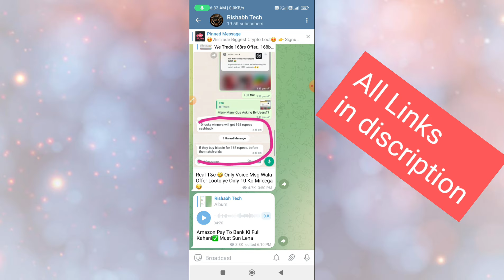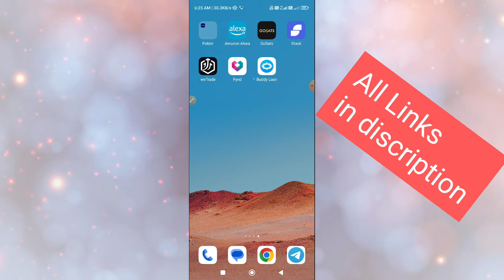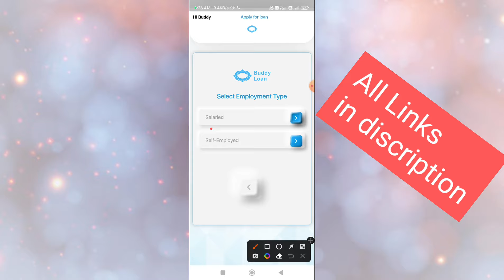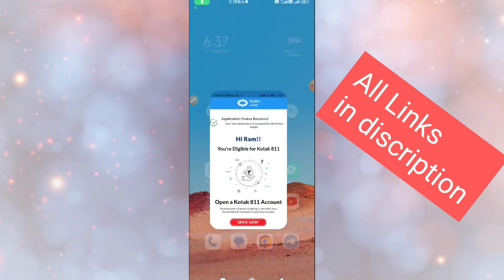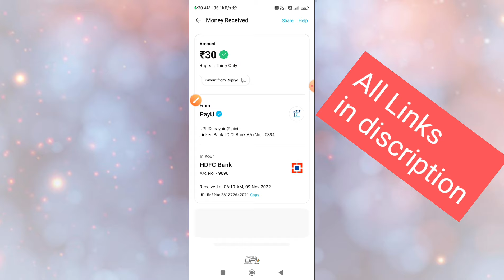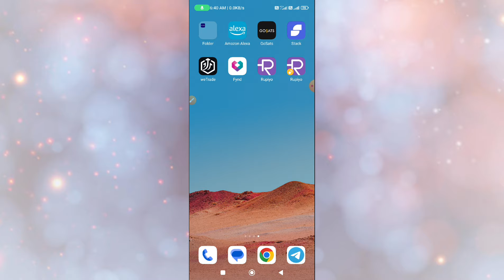New Self Earning App Free 40rs+40rs All Users | Free 40rs In Bank All Users Offer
NOTE- RUPIYO APP ME AB REFER PE 10% DEGA 100% NAHI BAKI SAB SAME HAI LOOTO

free 140rs on signup
free 112rs per Refer
free 800rs by Binance and Coinmarket cap
binance free 545rs on signup
Google pay cricket gully Offer card kaise collet karen
Google pay new Indi home built offer full term and condition
 Google pay India build offer today Google pay new offer today Google pay new offer Rishabh  Tech
Google Cricket Gully New Offer Earn ₹51 - ₹201For All
Google pay Indi - Home build Offer Full T&c Google Pay New offer 2022
1mg free shopping
ezmall 50rs on sign up
ezmall 50rs per refer

THANKS REGARDS
 "Rishabh Tech"